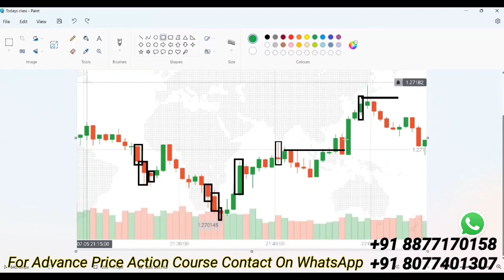Mastering candlestick psychology in binary options | quotex trading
"Learn how to trade like a pro with our comprehensive guide to live trading on IQ options and quotex! Our expert-led tutorials in Hindi will teach you everything from the basics of binary options trading strategies, to advanced techniques like price action trading and support and resistance trading strategies. Whether you're a beginner looking to start trading Forex or an experienced trader looking to improve your skills, our videos have something for everyone.

1. Buyer seller psychology

2. binary options trading

3. binary trading strategy

4. binary options trading strategy

5. binary options trading for begibeginners

6. quotex strategy 2023

7. quotex live

8. binary options trading strategy

9. binary options strategy

10. binary options trading course

11. quotex trading strategy

12. quotex trading

13. quotex live trading

14. quotex strategy

15. quotex

16. binary options tutorial

17. Chart reading

18. Candlestick Psychology

19. candle readings

20. candlestick psychology binary options

21. candlestick psychology binary options hindi

22. candlestick psychology binary trading

23. candlestick psychology binary options quotex